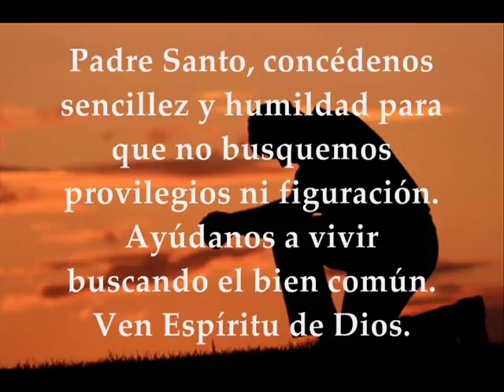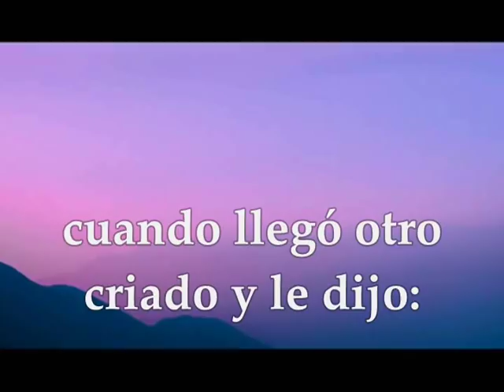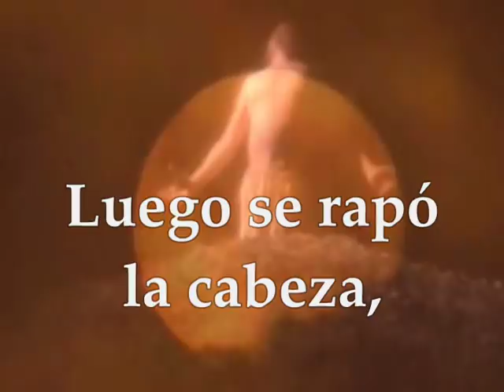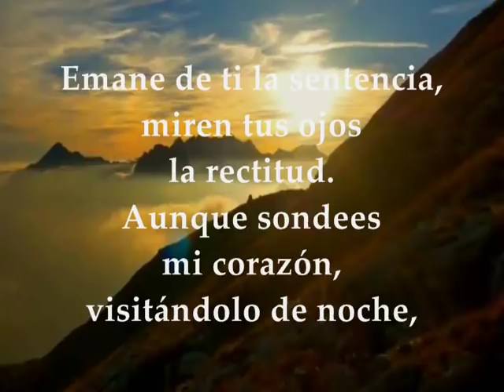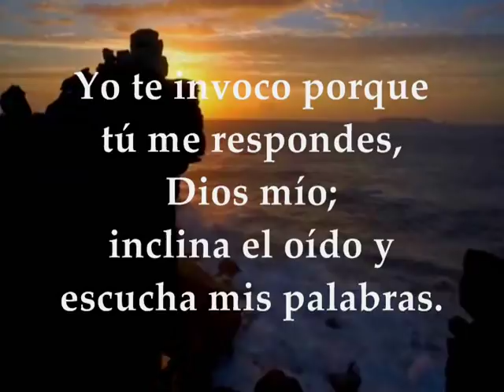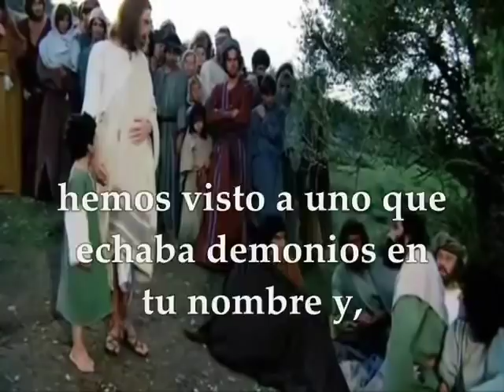Evangelio del día lecturas lunes 1 de octubre de 2018 Semana XXVI Tiempo Ordinario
Evangelio del día, lecturas lunes 1 de octubre de 2018 Semana XXVI Tiempo Ordinario Ciclo B Primera Lectura: Del libro de Job 1,6-22 Salmo 16, 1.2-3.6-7 R/. Inclina el oído y escucha mis palabras Evangelio según San Lucas 9,46-50
Primera lectura
Lectura del libro de Job 1,6-22:
Un día, fueron los ángeles y se presentaron al Señor; entre ellos llegó también Satanás.
El Señor le preguntó: «¿De dónde vienes?»
Él respondió: «De dar vueltas por la tierra.»
El Señor le dijo: «¿Te has fijado en mi siervo Job? En la tierra no hay otro como él: es un hombre justo y honrado, que teme a Dios y se aparta del mal.»
Satanás le respondió: «¿Y crees que teme a Dios de balde? ¡Si tú mismo lo has cercado y protegido, a él, a su hogar y todo lo suyo! Has bendecido sus trabajos, y sus rebaños se ensanchan por el país. Pero extiende la mano, daña sus posesiones, y te apuesto a que te maldecirá en tu cara.»
El Señor le dijo: «Haz lo que quieras con sus cosas, pero a él no lo toques.»
Y Satanás se marchó.
Un día que sus hijos e hijas comían y bebían en casa del hermano mayor, llegó un mensajero a casa de Job y le dijo: «Estaban los bueyes arando y las burras pastando a su lado, cuando cayeron sobre ellos unos sabeos, apuñalaron a ¡os mozos y se llevaron el ganado. Sólo yo pude escapar para contártelo.»
No había acabado de hablar, cuando llegó otro y dijo: «Ha caído un rayo del cielo que ha quemado y consumido tus ovejas y pastores. Sólo yo pude escapar para contártelo.»
No había acabado de hablar, cuando llegó otro y dijo: «Una banda de caldeos, dividiéndose en tres grupos, se echó sobre los camellos y se los llevó, y apuñaló a los mozos. Sólo yo pude escapar para contártelo.»
No había acabado de hablar, cuando llegó otro y dijo: «Estaban tus hijos y tus hijas comiendo y bebiendo en casa del hermano mayor, cuando un huracán cruzó el desierto y embistió por los cuatro costados la casa, que se derrumbó y los mató. Sólo yo pude escapar para contártelo.»
Entonces Job se levantó, se rasgó el manto, se rapó la cabeza, se echó por tierra y dijo: «Desnudo salí del vientre de mi madre, y desnudo volveré a él. El Señor me lo dio, el Señor me lo quitó, bendito sea el nombre del Señor.»
A pesar de todo, Job no protestó contra Dios. Palabra de Dios
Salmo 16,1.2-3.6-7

R/. Inclina el oído y escucha mis palabras

Señor, escucha mi apelación,
atiende a mis clamores,
presta oído a mi súplica,
que en mis labios no hay engaño. R/.

Emane de ti la sentencia,
miren tus ojos la rectitud.
Aunque sondees mi corazón,
visitándolo de noche,
aunque me pruebes al fuego,
no encontrarás malicia en mí. R/.

Yo te invoco porque tú me respondes, Dios mío;
inclina el oído y escucha mis palabras.
Muestra las maravillas de tu misericordia,
tú que salvas de los adversarios
a quien se refugia a tu derecha. R/.

Evangelio
Lectura del santo evangelio según san Lucas 9,46-50 :
En aquel tiempo, los discípulos se pusieron a discutir quién era el más importante.
Jesús, adivinando lo que pensaban, cogió de la mano a un niño, lo puso a su lado y les dijo: «El que acoge a este niño en mi nombre me acoge a mí; y el que me acoge a mí acoge al que me ha enviado. El más pequeño de vosotros es el más importante.»
Juan tomó la palabra y dijo: «Maestro, hemos visto a uno que echaba demonios en tu nombre y, como no es de los nuestros, se lo hemos querido impedir.»
Jesús le respondió: «No se lo impidáis; el que no está contra vosotros está a favor vuestro.» Palabra del Señor